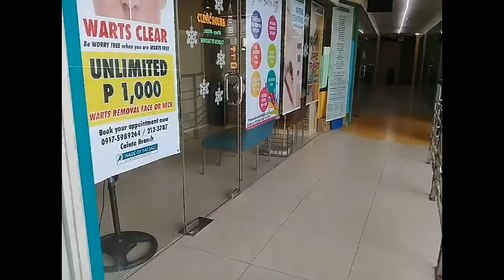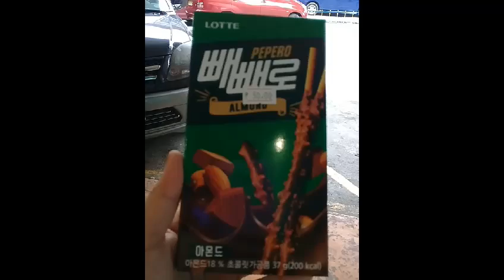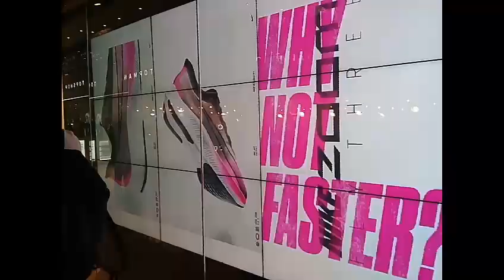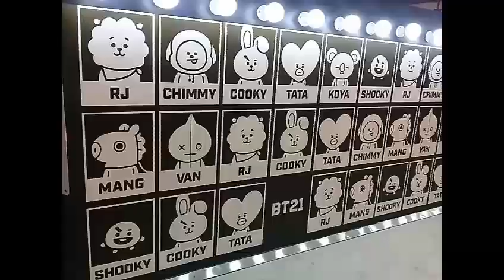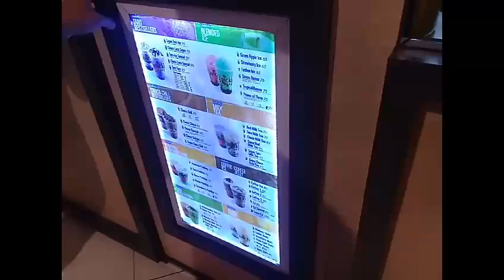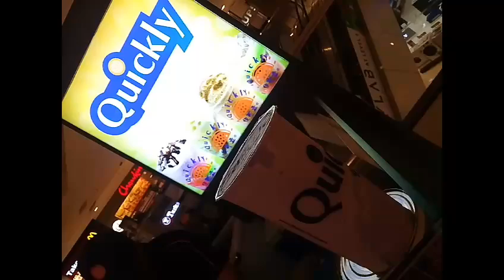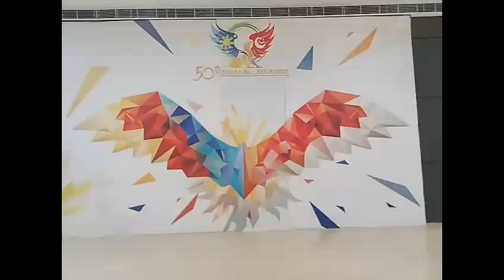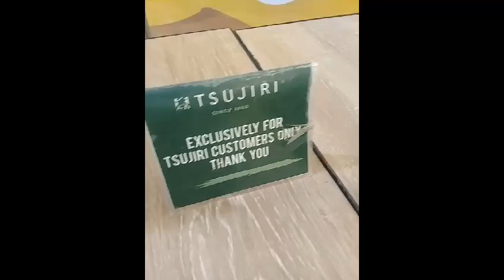Happy Sundate with Loves ♡ Mears Chavez with Miguel Vargas :p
our date ni dear last Sunday
happy monthsary loove yesterday 111619

Let’s connect!
Daily vlogs (almost) at Youtube: Meme Chavez (you’ll see my photo there;) )